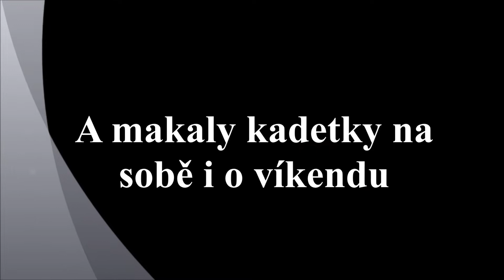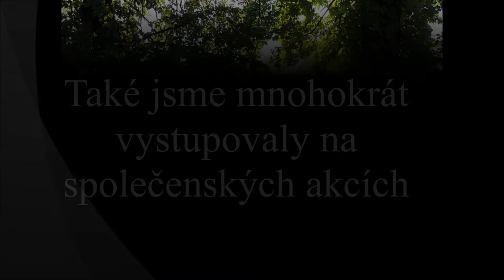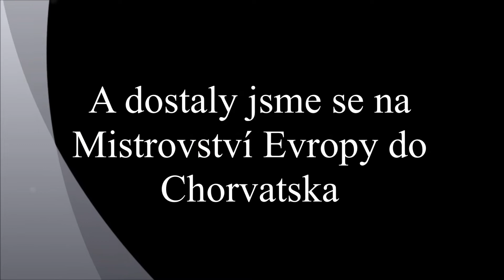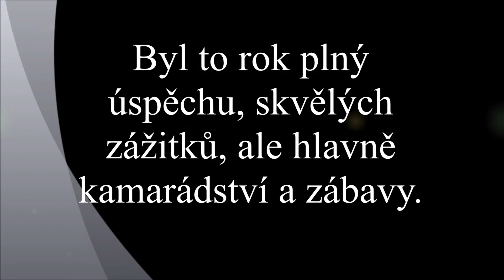Mažoretky Hvězdičky SVČ Rosice - sezóna 2019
A je to tu, rok 2019 je definitivně za námi a my už jen můžeme vzpomínat, jaký byl.
Byl pro nás nezapomenutelný. Naučil nás mnoho, dostal nás na mnoho míst a přinesl nám nové kamarády a donutil nás vyhradit si nové a ještě větší cíle.
Rok 2019 nám dal mnoho úspěchů o kterých jsme ani nesnily. Byl to jednoznačně nejúspěšnější rok!

A proto bychom chtěly tento rok pro vždycky zaznamenat.
Skoro 10 minutové video ve kterém jsou záběry z tréninků, vystoupení soutěží i ze soukromí. Video plné smíchu, nadšení ale také dřiny.

Rok 2019 byl pro nás jako sen, ale jsme ještě silnější a připravenější do Nového roku, které nese magické číslo 2020.
Co přinese? To nikdo neví, ale my se vynasnažíme, abychom nezklamaly, jak okolí tak sami sebe. Daly jsme si cíle a za těmi si jdeme.

Protože my TO NIKDY NEVZDÁME !

Všem přejeme krásný, pohodový vstup do Nového roku, spoustu zdraví, štěstí a úspěchů.